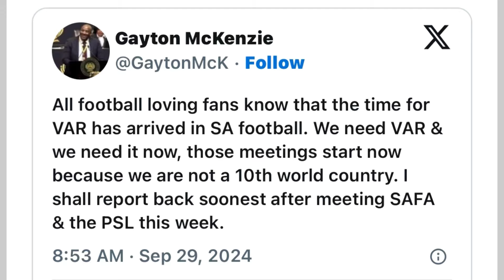Gayton McKenzie wants an urgent meeting with PSL and SAFA as calls for VAR grow louder 👇🏻👇🏻